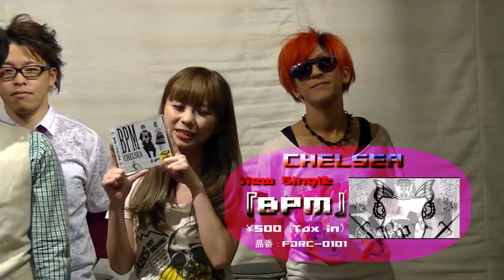9回目CHELSEAと対決!!